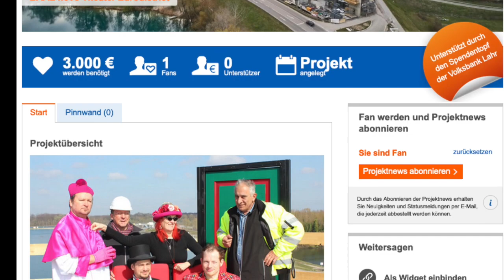Ihr Theater im Herzen des Eurodistricts Strasbourg-Ortenau - BAAL novo Verein startet Crowdfunding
Am 28. September 2019 eröffnet BAAL novo seine eigene Spielstätte im Europäischen Forum am Rhein! Die Bauarbeiten zum neuen Gebäude am Fuße der Pierre-Pflimlin-Brücke sind voll im Gange. Im Sommer soll der Rohbau fertig sein. Dann heißt es für das deutsch-französische Ensemble den Saal in ein zauberhaftes Theater zu verwandeln: Eine Sitztribühne, Stühle, Soundsystem, Lights, Traversen, ein Videoprojektor sowie jede Menge Vorhangsstoff müssen her!

Sie wollen das Theater unterstützen? Jeder Euro zählt! Ab einer Spende von 5€, spendet die Volksbank Lahr weitere 5€!